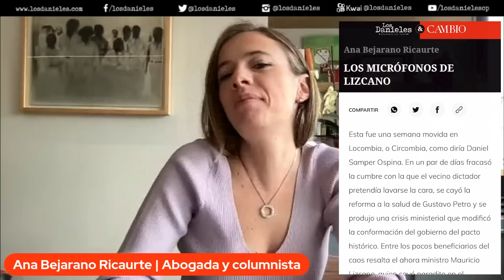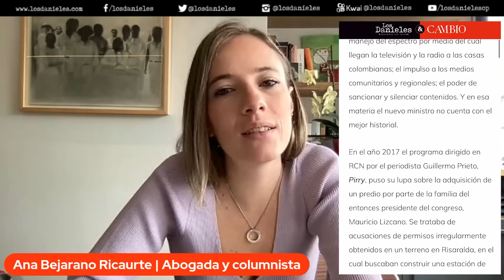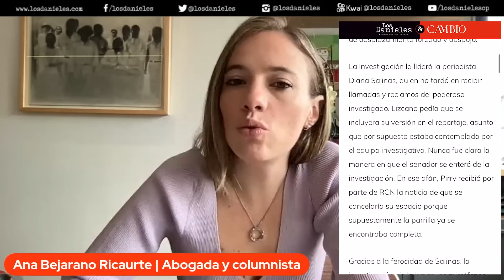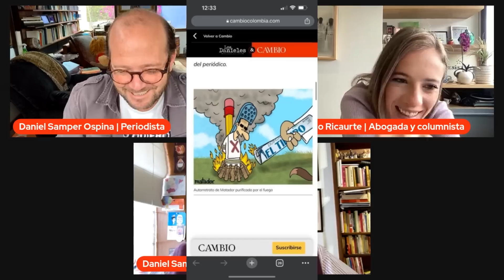Caos político y un ministro polémico: ¿La libertad de prensa en peligro en Colombia?